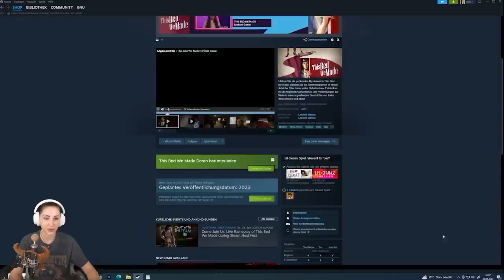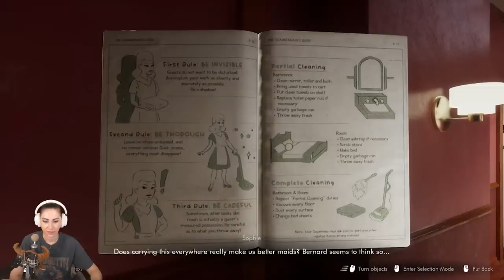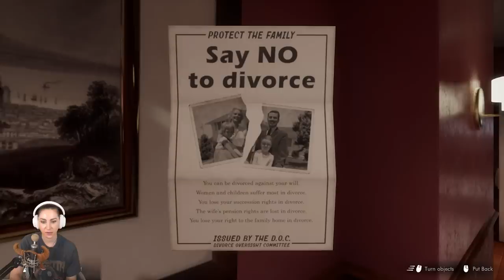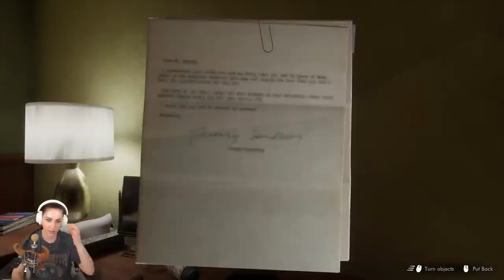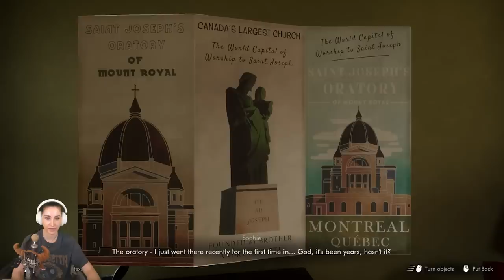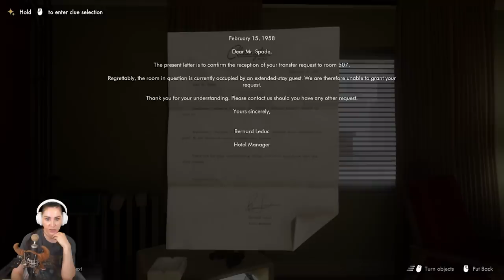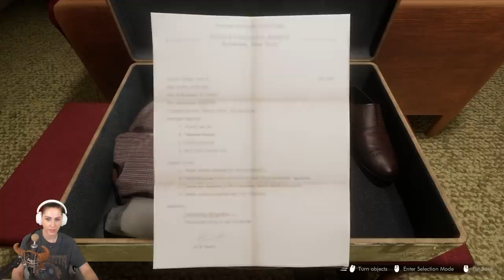Das könnte eines der BESTEN Games des Jahres für mich werden!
Gnu das Zimmermädchen? Ja! Aber Horror pur in diesem absolut packenden Mystery-Game welches für mich das beste Game des Jahres werden könnte! Wir werden uns durch die einzelnen Zimmer wühlen und dabei schlimme Dinge aufdecken... welche genau? Finden wir es heraus! Eure verspieltes GNU

  ►DAS IST DRIN:
-2x RGB Lüfter für hinten und oben
-Windows 10

   SCHREIBTISCH EQUIPMENT
*►Handy Halterung